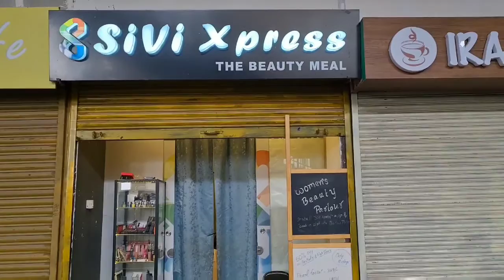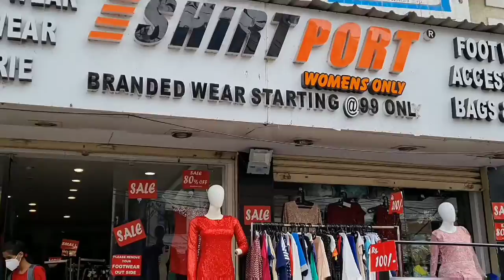Shirt Port/Hyderabad Ameerpet branded tops@99/party wear gowns/ jeans/ tops/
Hi friends

shop location:shop No.1,Beside Baata Showroom,
Satyam theater Road, Gurudwara Ln, Ameerpet